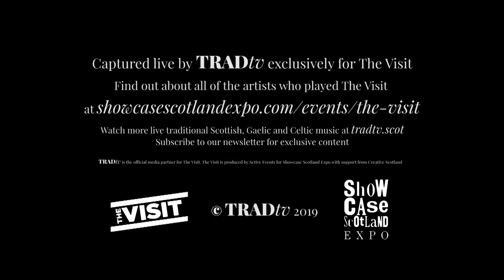Assynt — No Way Out (Live at Perth Concert Hall, The Visit 2019)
Showcase Scotland Expo promotes Scottish music and artists at the The Visit event in Scotland. From 16—19 September 2019 delegates from across Europe travelled to Scotland.

The Showcase Scotland Expo team take the delegates to different parts of the country to soak up the history and culture and enjoy showcase performances by a selection of the most exciting contemporary traditional music artists in distinct and special venues.

TRADtv was invited to film the performances. The performances took place in Belhaven Brewery in Dunbar, Glenturret Distillery and Perth Theatre in Perthshire.